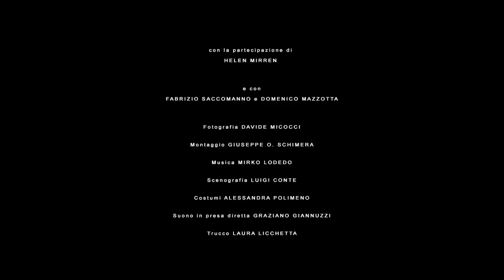Banca Popolare Pugliese, per il territorio da sempre!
L'ambiente è fonte di bellezza e di ricchezza...dobbiamo averne cura e difenderlo..per il nostro futuro e quello dei nostri figli!
Campagna di difesa dell'ambiente promossa e realizzata da Banca Popolare Pugliese, con la partecipazione del regista Edoardo Winspeare e del premio Oscar Helen Mirren.